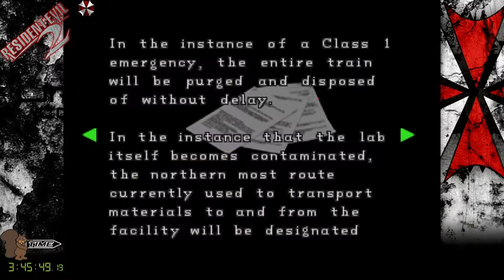Resident Evil 2 - Leon [Part 8]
Help the channel grow by following the Live Stream over